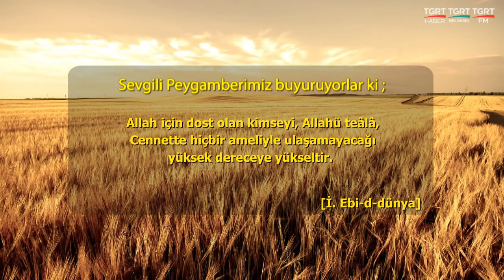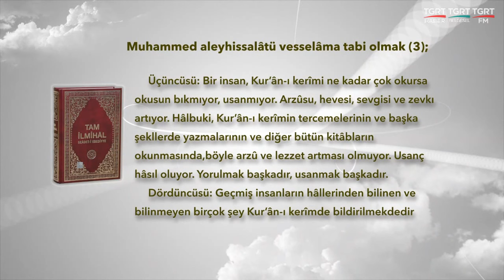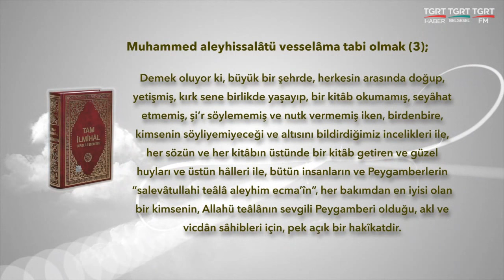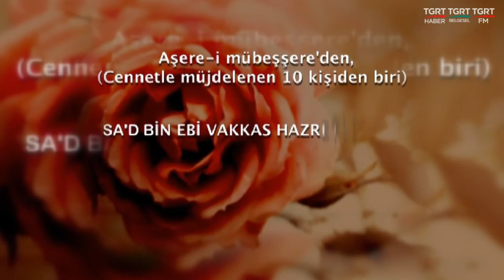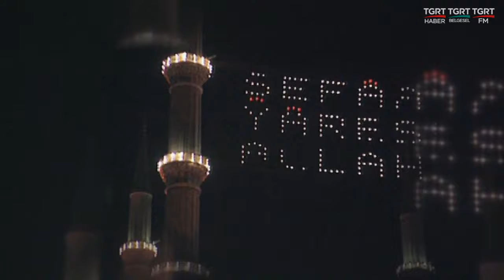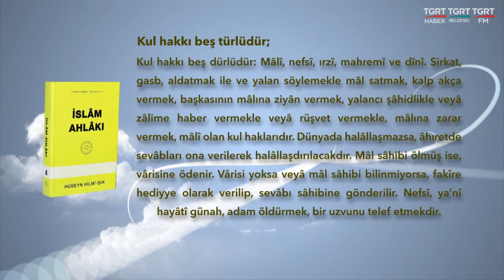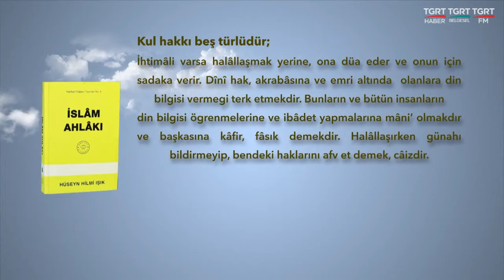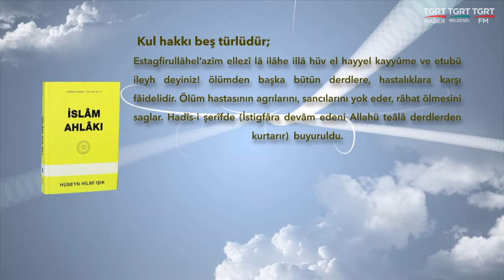HUZURA DOGRU 20211003